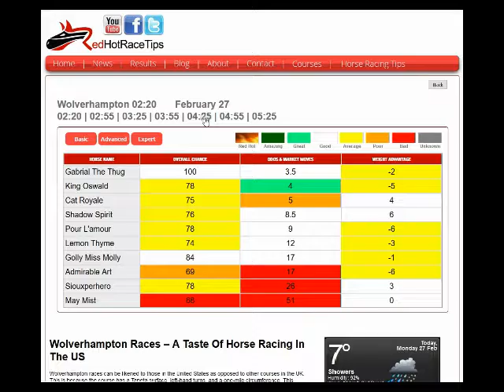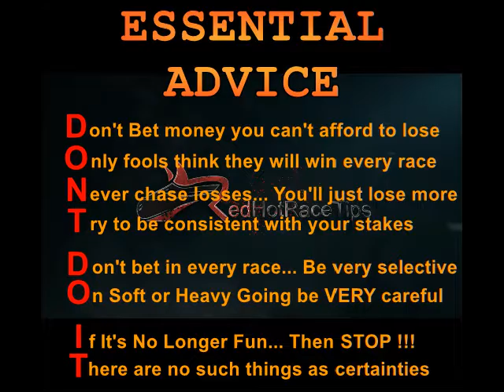Horse Racing Tips Today… 27/02/17 Wolverhampton races NAP from RedHotRaceTips.co.uk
Horseracing Tips for Wolverhampton races on the 27th February 2016 will often be located in several locations...

But only provide FREE in-depth evaluation of over 1,000 statistics For Every Single Horse in Every Race, Daily throughout the United Kingdom & the Republic of Ireland...

And you can Get LIVE updates of the most uptodate data by...

Every piece is fully colour coded for “at a glance” statistical analysis…

But if you are searching for more info you may also simply drill down for an even more comprehensive analysis of each and and every horse race, in comparison to what can be viewed somewhere else.

On top that, the stats are adjusted in real time to factor in Market Changes, along with Condition changes & numerous other variables...

Without any question this is not the type of obscure and irrelevant Racing Tips for Wolverhampton racecourse in February you may get from the bulk of Television commentators and newspaper Tipsters, that plays directly into the bookmakers hands.

Instead, this is the high end assessment that will finally support you to defeat the British bookmakers with your horse racing gambling at both Wolverhampton racecourse and everywhere else.

Yes, Pricewise information in the Racing Post & Hugh Taylor’s info on AtTheRaces are generally better than most…

But, if you would like finest FREE Wolverhampton horse racing tips today, Mr Gamble and RedHotRaceTips are the champion team you are trying to find.

It does not make a difference whether it’s today’s horseracing tips for Wolverhampton race track on the 27th February 2016 or you want 2016 Cheltenham Tips, 2016 Royal Ascot tips, 2016 Grand National tips or anything else…

There is simply zero comparison between the horse racing recommendations and what you can get from RedHotRaceTips and the Racing Post, AtTheRaces, Racing UK and Timeform.

We're not delivering generic points of view or day old info... We're supplying the UP TO DATE FACTS you should to achieve success.

And even better still… this is all completely FREE horse racing Tips !!!